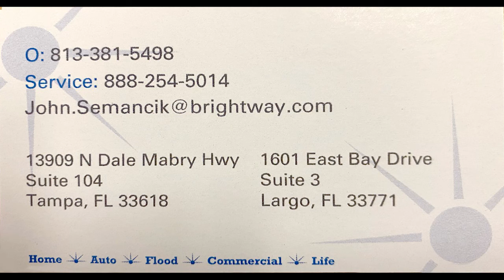Home Buying Process in Florida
I've created a video together with a panel of experts (Abby Joseph from Serenity Financial Services LLC, Erin Bayer from E Mortgage, Walter Clarke from FLOhomeInspections, John FroznLord Semancik from Brightway Insurance and Maryly Linehan) from their fields to help you understand the home buying process.
I would be happy to assist and advocate for you in one of the most important processes you may go through in your life.